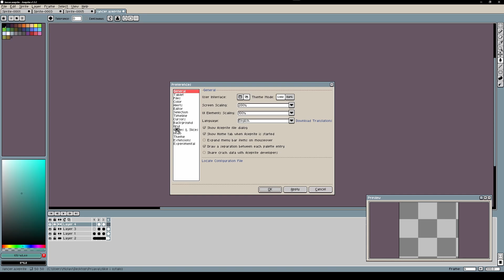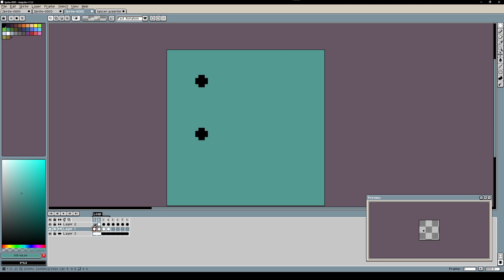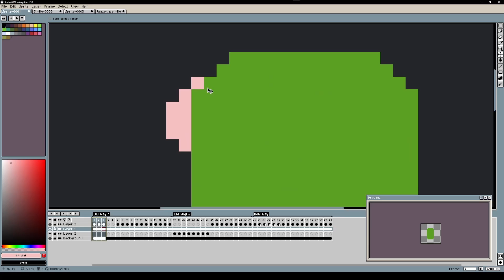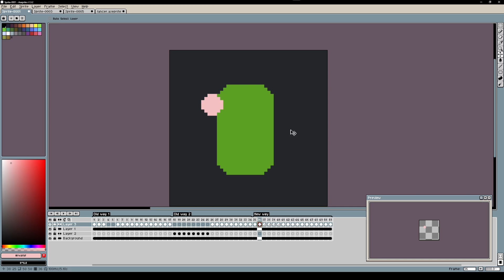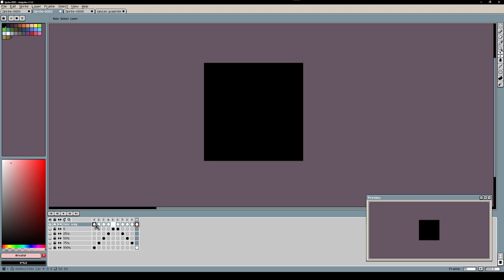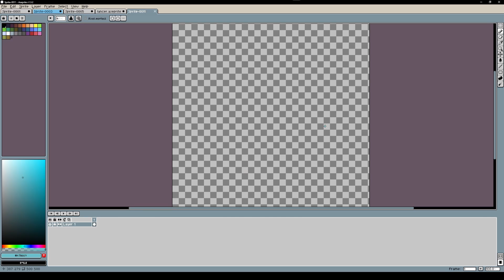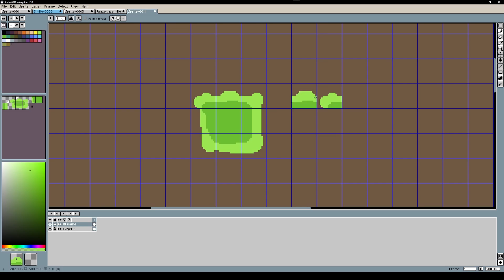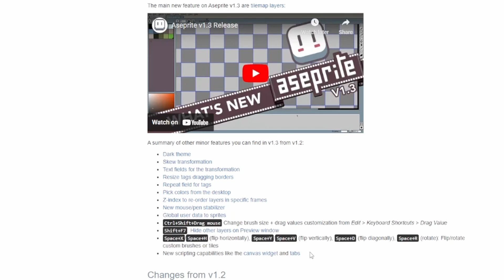Aseprite v1.3 is here! - NEW & AMAZING features!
Aseprite v1.3 is finally out! There's a lot of cool new features!

00:00 - Dark mode
00:32 - Skew transformation
00:59 - Text fields for the transformation
01:31 - Resize tags dragging borders
01:52 - Repeat tag property
02:42 - Pick color outside Aseprite
03:03 - z-index frame property (I LOVE this one!)
05:23 - Opacity property of a frame
06:28 - HIDDEN properties!
07:54 - Hide layers ONLY in preview window
08:31 - New Tilemap system